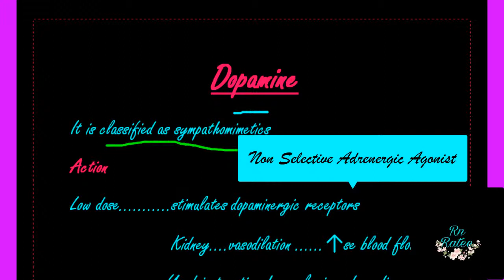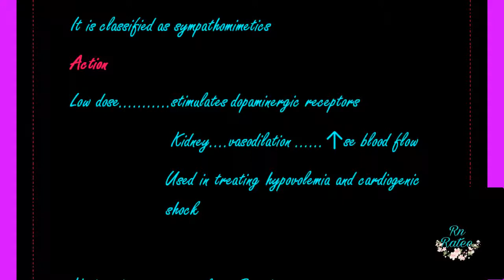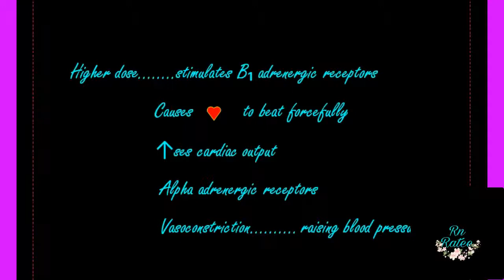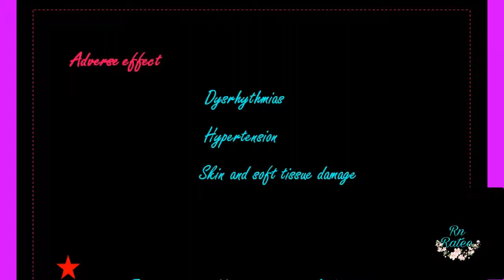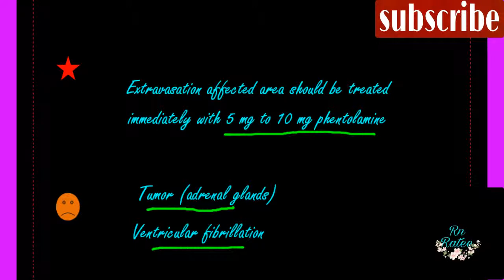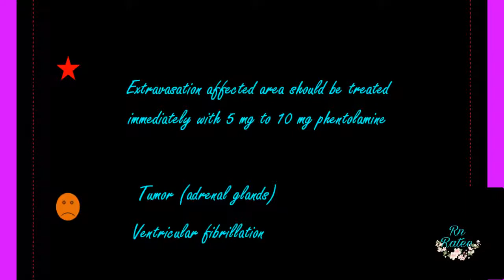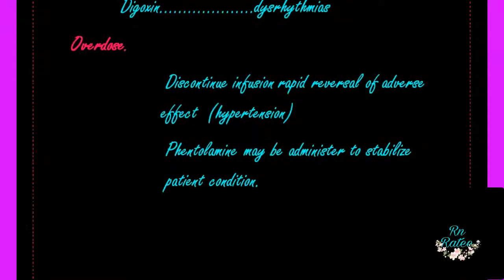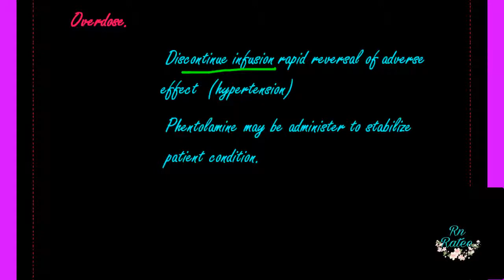Dopamine Drug For Staff Nurse Exam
This is an educational channel for nursing students. In this tutorial you would learn about Dopamine drug class, Action, Uses, Side effects and treatment of overdose.

 This tutorial would be helpful for the students who are preparing for A.I.I.M.S, D.S.S.S.B, P.G.I, E.S.I.C, R.U.H.S NURSING EXAMS.